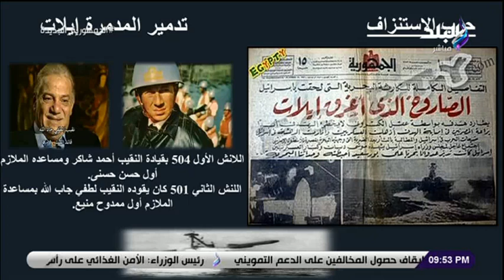د . سمير فرج : مصر غيرت الفكر العسكري في العالم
جزء من حلقة اليوم 16  يونيو 2022 من برنامج نظرة للإعلامي حمدي رزق وفيها لقاء مع دكتور سمير فرج و الحديث حول الفكر العسكري و دور مصر فيه و انها غيرته بتطورها و كما أشار الي ان مصر الآن تحتل سادس مرتبة في العالم في القوى البحرية علي مستوي العالم. و تحدث أيضا عن قاعدة محمد نجيب العسكرية بمصر و انها هي  الأكبر في المنطقة و تحدث بالحلقة أيضا عن  قوة سلاح الجيش المصري هذا بالإضافة الي أن مصر الآن هي أكبر دولة فى العالم تنفذ تدريبات عسكرية مشتركة